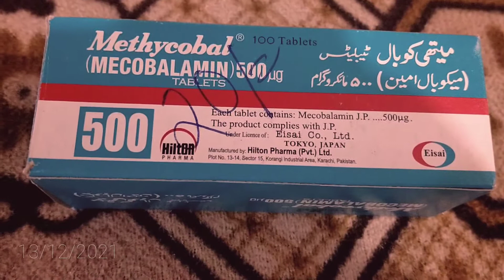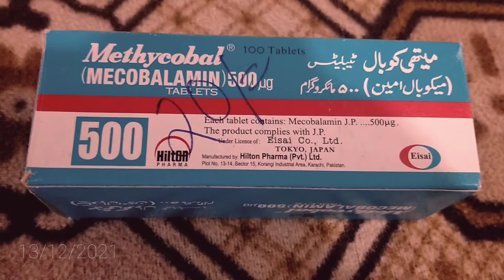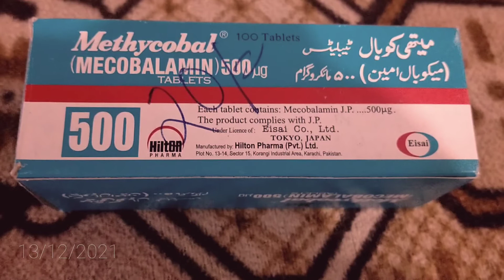Mecobalamin tablets uses, side effects and warning review in Urdu and Hindi